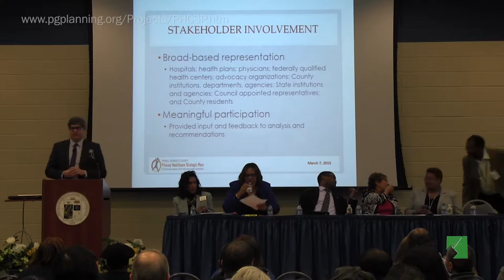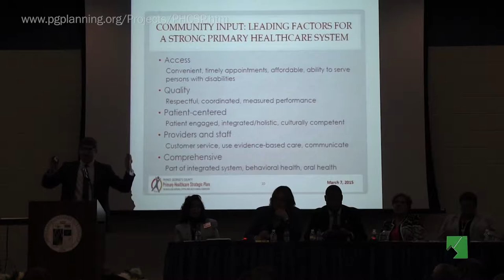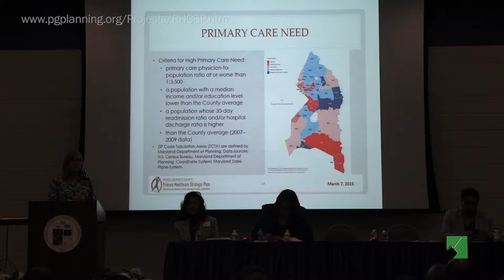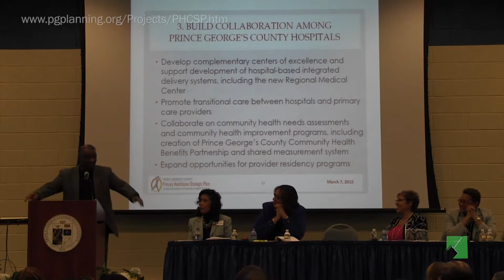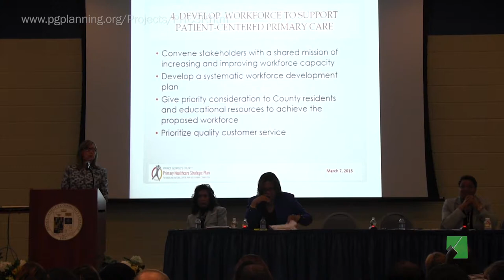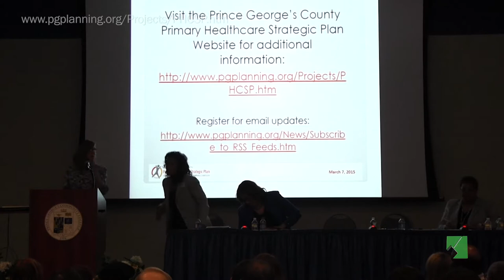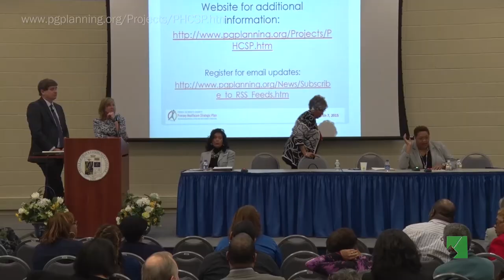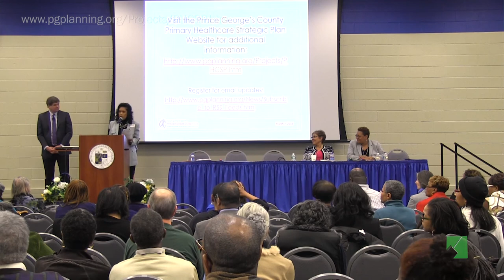Primary Healthcare and New Regional Medical Center Meeting First Presentation March 7, 2015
Primary Healthcare and New Regional Medical Center Meeting First Presentation

Under the leadership of Prince George's County Executive Rushern L. Baker, III, the Planning Department has embarked on the development of a Primary Healthcare Strategic Plan that will support significant improvements in the health of all citizens and residents of our county. The Strategic Plan will guide how the county develops an integrated healthcare system with high quality and accessible primary healthcare and hospital care. It will also offer how the county should continue to strengthen and invest its resources to help improve healthcare for ALL.

The upcoming community meetings will allow YOU—community leaders, residents, and stakeholders—an opportunity to provide input on improving the county’s healthcare system, discuss health promotion and disease prevention, and find ways to enhance our community’s quality of life. Your attendance is critical to our success!

We will keep you updated with other community meetings and important happenings as we strive for a healthier community.